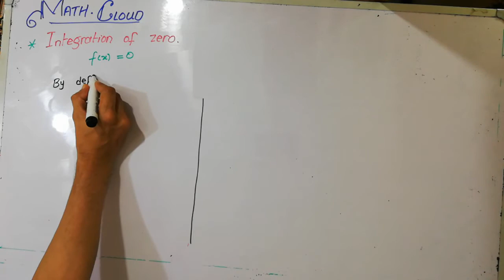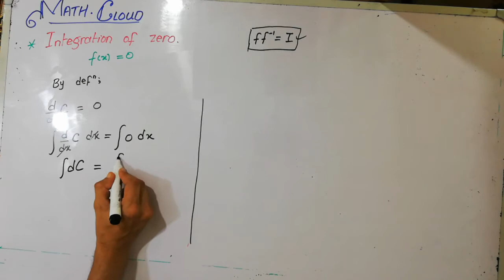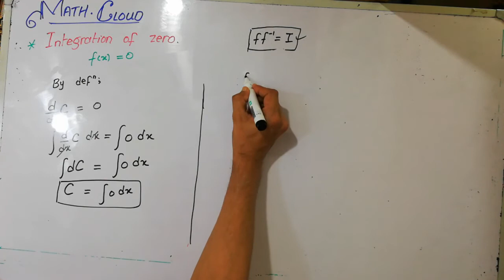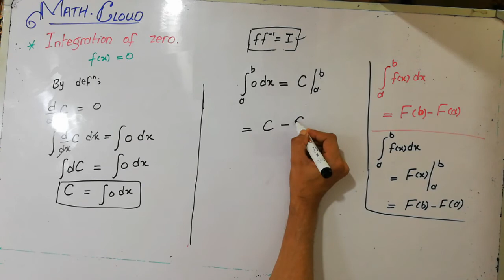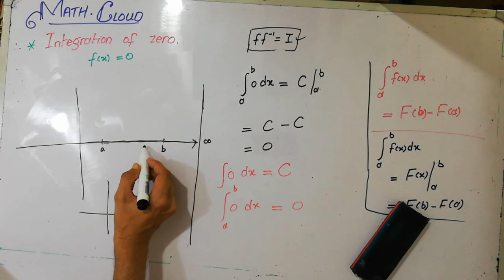INTEGRATION OF ZERO. DEFINITE VS INDEFINITE INTEGRAL.URDU/HINDI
In this video you will.learn the integration of zero with respect to indefinte and definite integral.